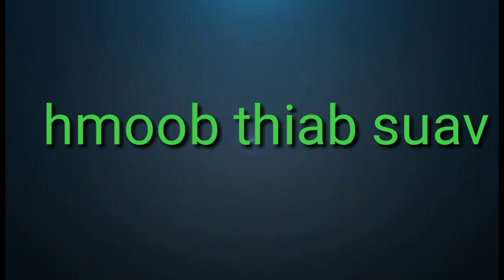txoj movie suav thiab hmoob sib ntaus sib tua yuav tawm sai sai tom ntej no